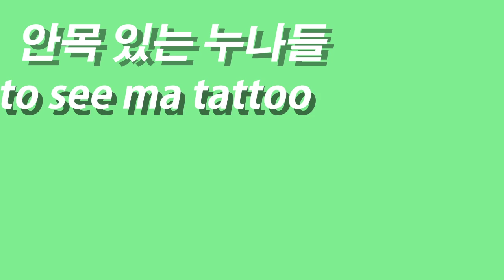서강혁 모션 중간